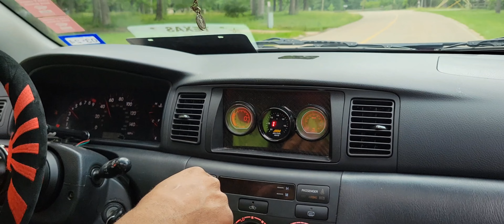Turbo 2zz turbo noises